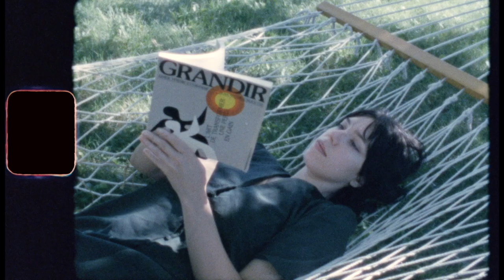Matthew 'Doc' Dunn - CHANCE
From the album 'Rain, Rain, Rain' out October 26 2020 via Cosmic Range Records

Directed by Laura-Lynn Petrick
Featuring Scarlett Rose

Produced by Jeff McMurrich & Matthew Dunn

Matthew Dunn: bass, drums, 12-string guitar, nylon string guitar, organ, pedal steel, percussion, vibraphone, vocals

James Matthew VII: 6-string acoustic guitar, electric guitar

Kritty Uranowski: vocals

CR-020